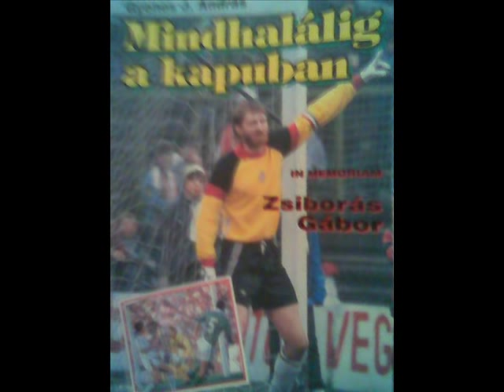ZSIBORÁS GÁBOR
zene